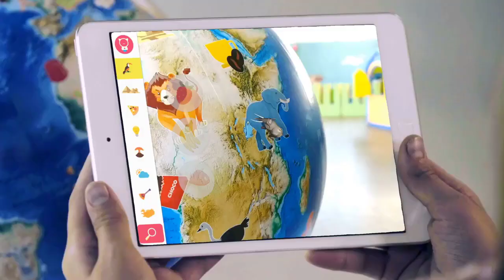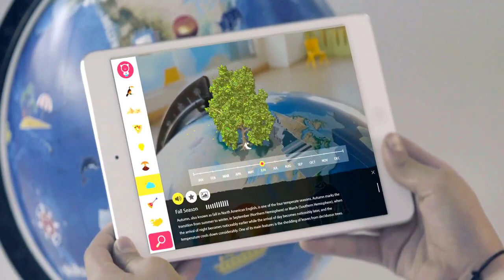ГЛОБУС ORBOOT Обучающая игрушка с дополненной реальностью Shifu014A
Orboot – это волшебный глобус, который позволит Вам путешествовать в далекие страны, не выходя из дома!

Достопримечательности, изобретения и животные появляются на экране устройства в 3D и становятся частью глобуса! Наслаждайтесь возможностями дополненной реальности!

Загрузите бесплатное приложение Orboot (доступно в Google Play или App Store), выберите один из 7 доступных языков (в том числе украинский!) и начните путешествие!

Сканируйте звездочки на глобусе, чтобы увидеть различные объекты в 3D и отправляйтесь в 4D-приключение с помощью голосовых модулей: послушайте интересные факты и рассказы об особенностях каждой страны.

Участвуйте в викторинах, выполняйте интересные задания, следите за собственным Око Парком, присоединяйтесь к Шифу и Скай, когда они решают тайны Orboot!
Идеальная S.T.E.A.M. игрушка для любознательных детей, которая пробуждает их воображение! Глобус без границ и названий: исследуйте и учитесь одним прикосновением пальца!

Глобус можно вращать на 360 градусов.

Расширяет кругозор ребенка при помощи различных категорий приложения: животные, достопримечательности, кулинарное мастерство, изобретения, культуры, политические карты.

Исследуйте при помощи Orboot: 400+ изображений и 1000+ интересных фактов и открытий. Найдите захватывающие факты об Украине!

Orboot - это глобус без названий и границ. Цветной окрас используется только для удобства визуального восприятия.

В набор входит:
Глобус
Паспорт
Инструкция
Буклет с наклейками
Штамп
Рекомендовано для детей в возрасте от 4 лет.